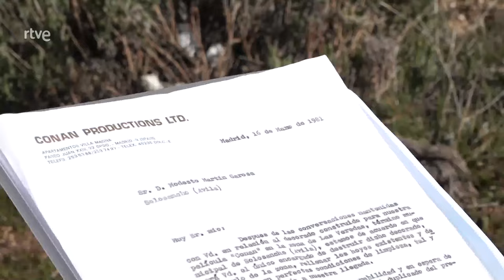Pieza del programa de la 2 "Culturas 2) que grabamos en Solosancho (AV)